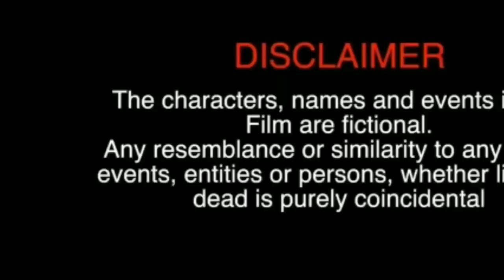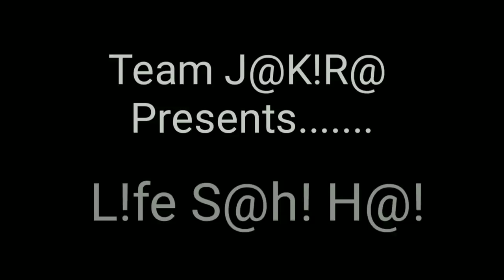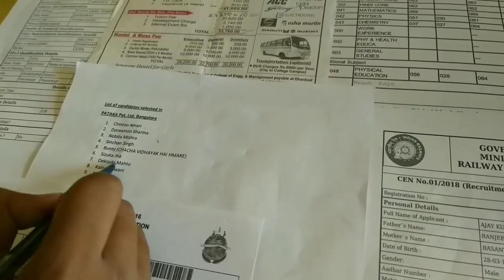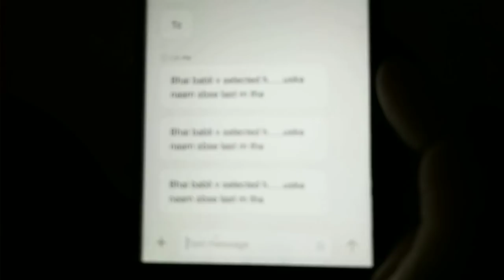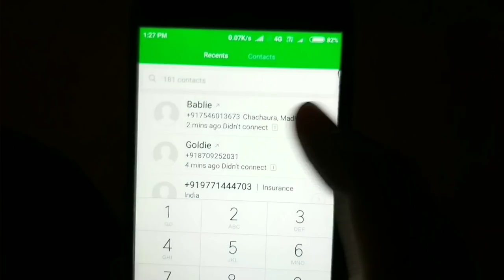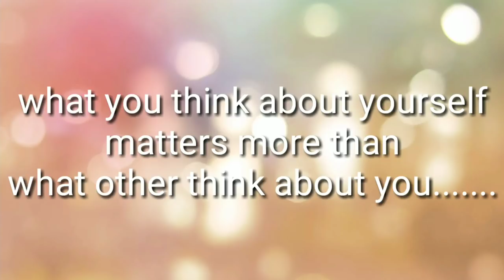MOVIE MANIA 🎥 WINNER K. K. COLLEGE OF ENGINEERING AND MANAGEMENT @ N!RMAN 2K18